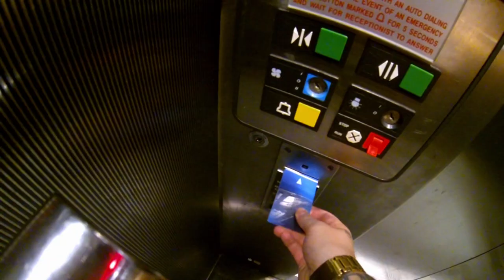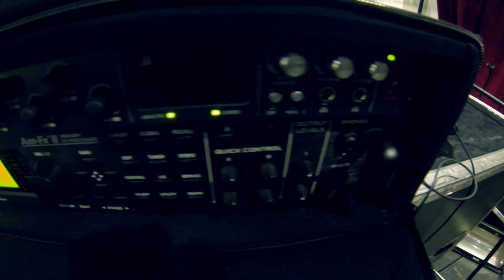HACKTIVIST - Soundwave Festival, Australia - Video Diary (Part 1)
Video diary no.1 from our recent trip to Australia for Soundwave Festival.
Filmed by all of us, edited by Josh Gurner